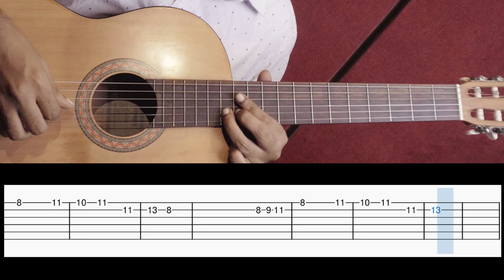Ennadi Maayavi Nee | Intro | Guitar Cover | Lesson Tabs | nVolve Music | Asher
To purchase TABS We hope you find our lessons helpful!

Here is the link to Asher Music Community,

Recorded @ nVolve Music Academy, Chennai